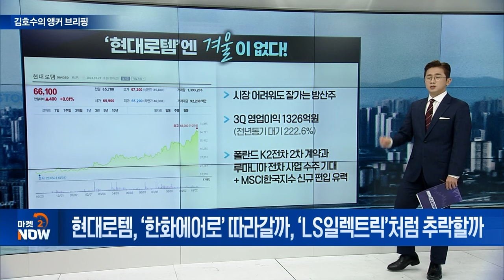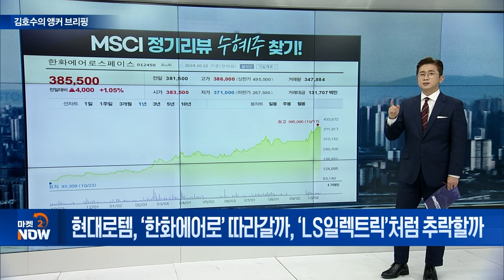현대로템, ‘한화에어로’ 따라갈까, ‘LS일렉트릭’처럼 추락할까 [김호수의 앵커 브리핑] | Market Now 2 (20241024)